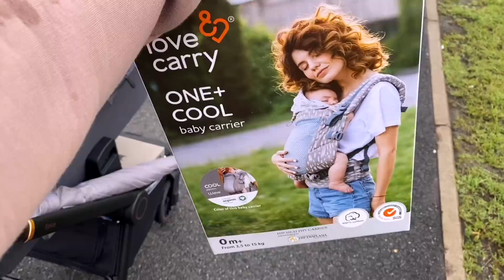Выбрались в ТЦ! Покупки на 10$, готовлю одной рукой...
♥Спасибо, что ты со мной!

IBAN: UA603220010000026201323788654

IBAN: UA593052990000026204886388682